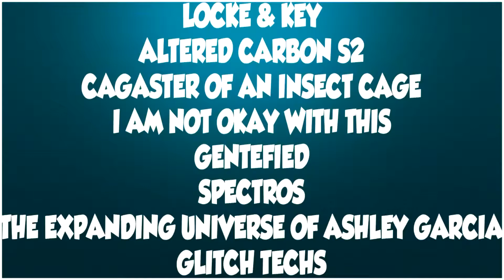All 8 Netflix February 2020 Shows I Watched Ranked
I watched 8 Netflix shows in February 2020...a little less than January! It is time to rank all the Netflix shows from worst to best!

Netflix shows to rank
Locke and Key
The Expanding Universe of Ashley Garcia
Spectros
Genetfied
Altered Carbon Season 2
Cagaster of an Insect Cage
Glitch Techs
I am not Okay with this